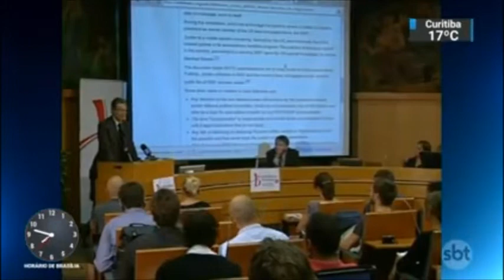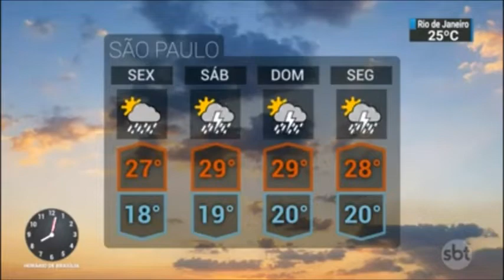SBT Brasil - 11 de Abril de 2019 - Melhores Momentos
Confira os melhores momentos do SBT Brasil do dia 11 de Abril de 2019, com Carlos Nascimento e Rachel Sheherazade.